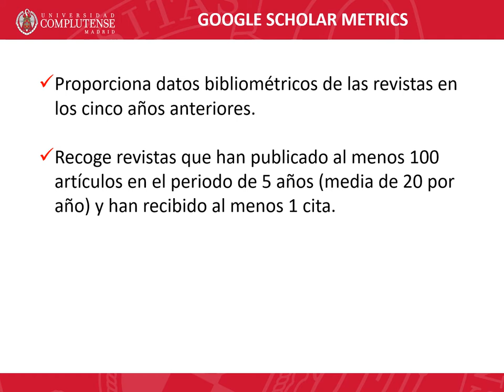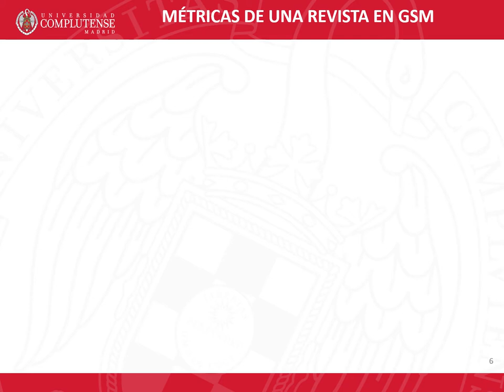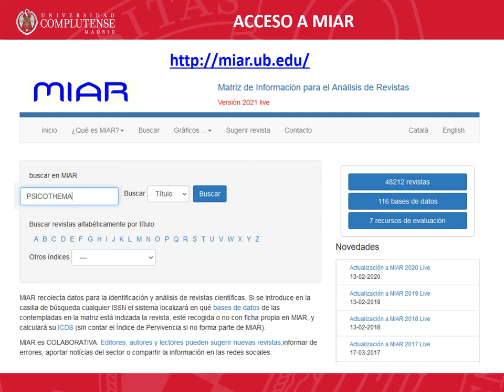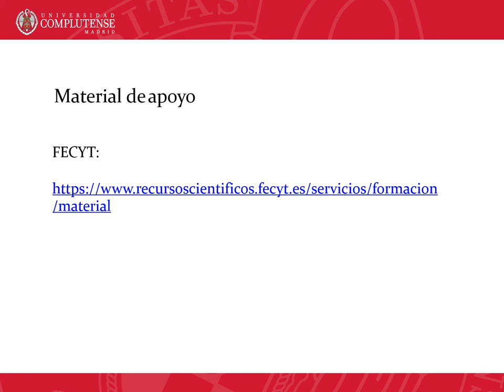13. Otras fuentes